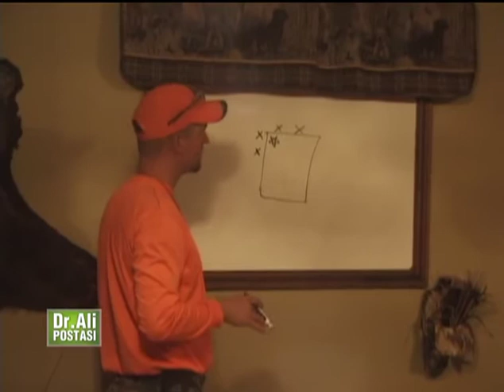Armsan Kansas'da - Amerika'da Sülün Avı 2/4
Armsan Silah Sanayi, Armtac Taktik Savunma Av Tüfekleri

America Pheasant Hunt

Amerika'nın Kansas eyaletinde gerçekleştirdiğimiz Sülün Avı heyecanını sizlerle paylaşmaktan mutluluk duyuyoruz.

Amerika'da Avcılık?
Amerika'da avcılık dendiğinde birçok av ortamı ve av hayvanı akıllara geliyor. Öncelikle kaçak avcılara yönelik yaptırımları çok ciddi olmasıyla beraber Amerika egzotik hayvan avı için gerçekten bulunmaz bir cennet.

Amerika Kansas'da Sülün Vurmak?
Şüphesiz birçok deneyimimiz bulunmasıyla beraber Amerika'da avlanmış olmak herkes için ciddi bir hayal oluşturuyordur. Amerika Kansas'da Sülün avına çıkmak hepimiz için gerçekten eğlenceli bir deneyim yaşattı. İlk videoda hazırlık aşamasından başlayan eğlenceli serüven Amerika konusunda da sizlere çok fazla bilgi sunacak.

Amerika'da av ve avcılık konusunda da bilgi almak isteyenler için umarız oldukça verimli bir anlatım sunabilmişizdir.

Armsan yivsiz av tüfeklerini bol bol denediğimiz aynı zamanda;
av köpeklerimizle yaşadığımız bu maceraya ortak olduğunuz için çok teşekkür ederiz. Yaban TV ekibine de bizi yalnız bırakmadıları için minnettarız.